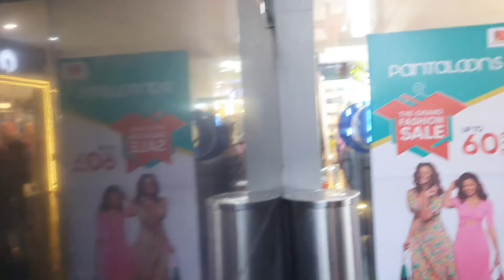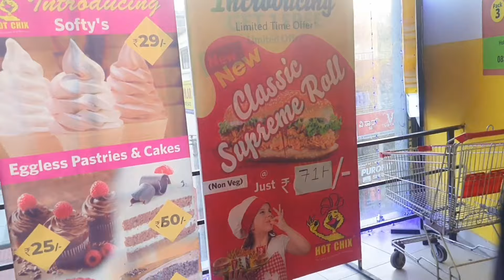ಇಲ್ಲಿ ಮಕ್ಕಳಿಗೆ ಫುಲ್ ಖುಷಿ|ಇಲ್ಲಿ ಸಿಕ್ಕಿತು ಚಾನ್ಸ್|My third Vlog|Udupi City centre Mall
tasvina's kitchen
my third Vlog
hot chicks
shopping mall
beary channel
tasvinas kitchen